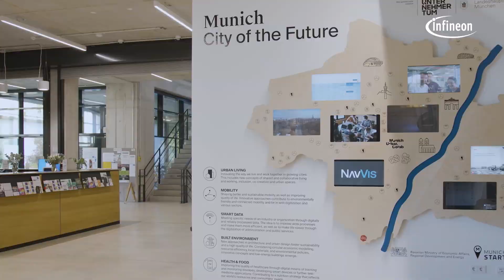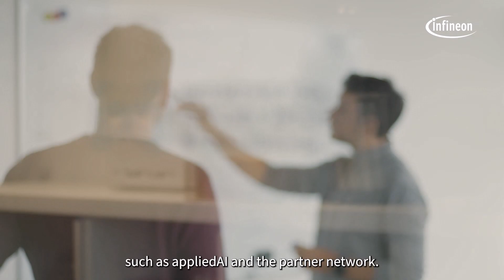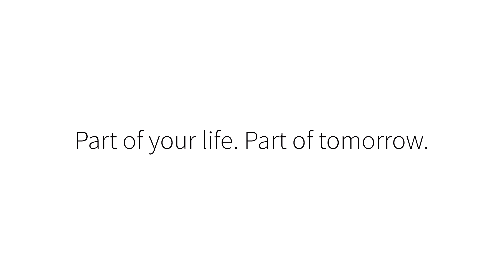Infineon's Co-Innovation Journey - Part 1 : Empowering Decarbonization and Digitalization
Wondering how we address the biggest challenges of our time decarbonization and digitalization? The key to a sustainable future lies in new technologies and collaborations. At Infineon, we believe in co-innovating with startups, corporate innovators and other partners 🤝

Let’s take a look at how we jointly drive sustainable solutions in the field of Innovation Ecosystems! 🎬

00:00 Intro
00:33 Collaboration
01:40 Benefits
01:50 AI Center of Excellence
02:38 Business Incubation
03:06 Infineon for Makers
03:55 Co-Innovation Program
04:41 Outro